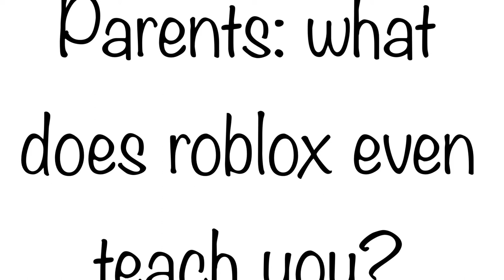What does roblox even teach you meme|original concept